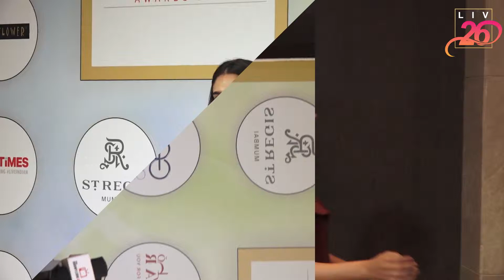Celebs at the Red Carpet of 'GeoSpa Global Spa India Awards'